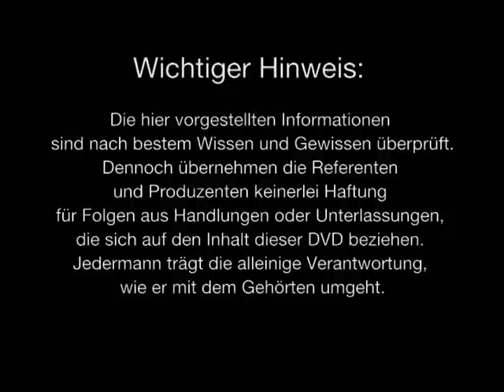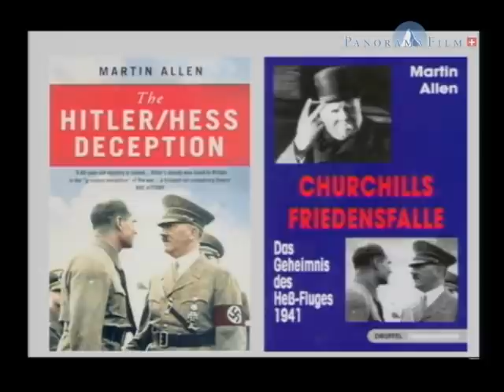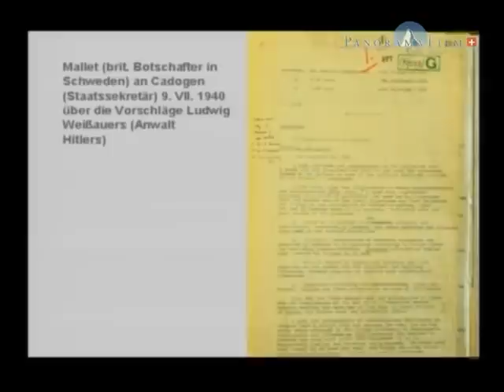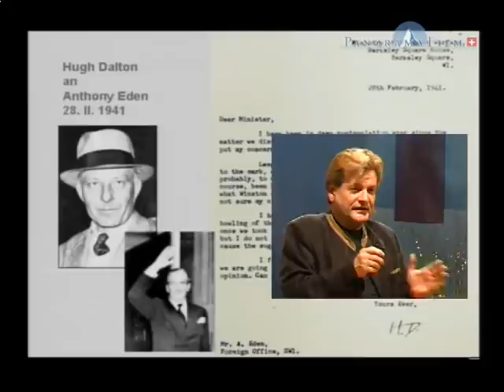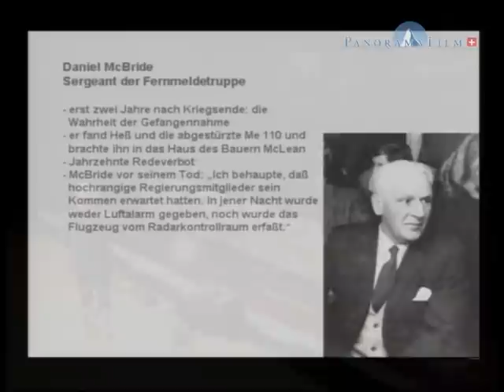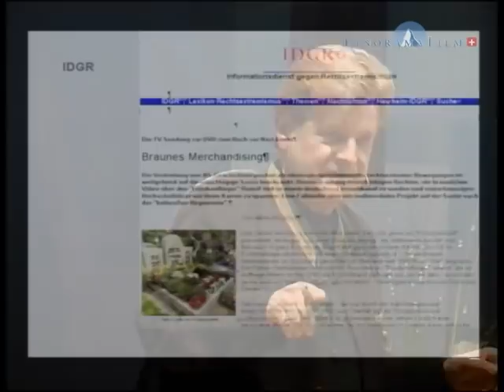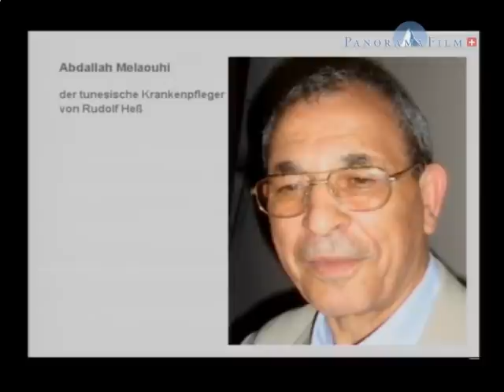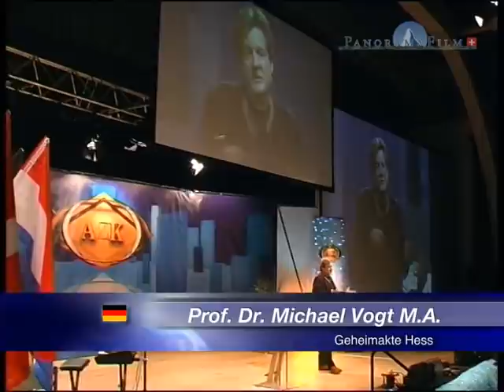6. AZK - Prof. Dr. Michael Vogt - Geheimakte Hess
Prof. Dr. Michael Vogt - "Geheimakte Hess"

Bildgewaltige Dokumentation über die Geschichte und Hintergründe der gescheiterten deutsch-englischen Friedensverhandlungen.. (inkl. Filmdokumentation)

Weitere Vorträge:

"Ursprung und Geschichte des Impfens" - Dr. Johann Loibner

"Psychatrie: Die Vermarktung erf. Krankheiten" - Nicola Cramer, Bernd Trepping

"Seilschaften deutscher Gentechnik" - Ein Film von Jörg Bergstedt

"Der Urzeit-Code" - Ein Film von Guido Ebner

"Ein Statement zu Ivo Sasek" - Lois Sasek

"Stimmvereinigungsnetzwerk" - Ivo Sasek und Bettina Busch